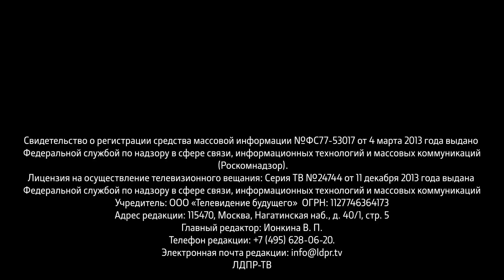Путин Жириновскому: Вы всё можете!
00:10 Владимир Жириновский о демографии на видеоконференции с Владимиром Путиным
04:58 Владимир Жириновский о выборах на видеоконференции с Владимиром Путиным
07:21 Александр Курдюмов о работе в ЦИКе
09:20 Никита Березин о жалобах депутатов в отношении телевизионного эфира
11:37 Владимир Жириновский о трудоустройстве безработных